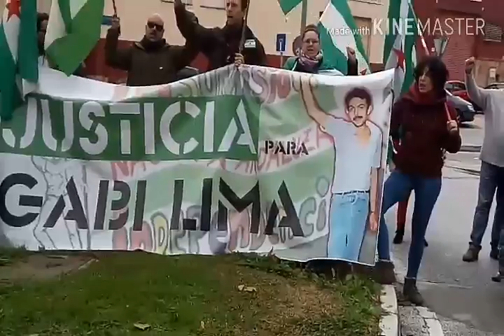15 ANIVERSARIO ASESINATO GABI LIMA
El pasado 12 de Febrero, diferentes organizaciones políticas, sindicales y sociales de la izquierda independentista andaluza se dieron cita en Marbella para rendir homenaje a nuestro compañero Gabi Lima, asesinado bace 15 años sin que a día de hoy se hayan esclarecido los hechos.